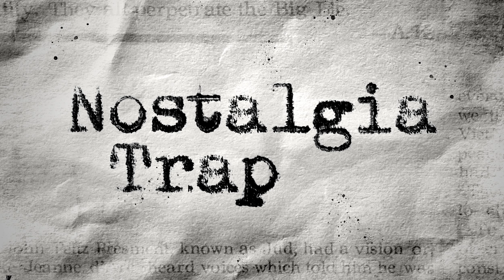Nostalgia Trap - NAM-TV - S1 E5: Oval Room (PREVIEW)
On Episode 5, we take a look at the period 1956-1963, when the United States attempted to create an anti-communist state called South Vietnam, with a well-connected Catholic-Confucian politician named Ngo Dinh Diem as its president. When JFK takes over in 1961, Diem's violent repression of the Vietnamese population accelerates, and a homegrown resistance called the National Liberation Front begins organizing a military and political movement to oust Diem and unify Vietnam.